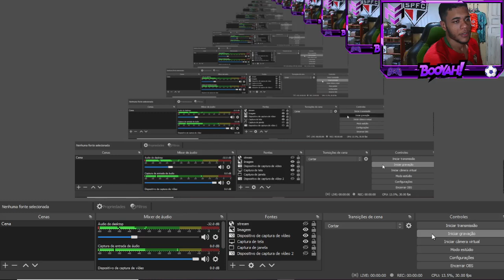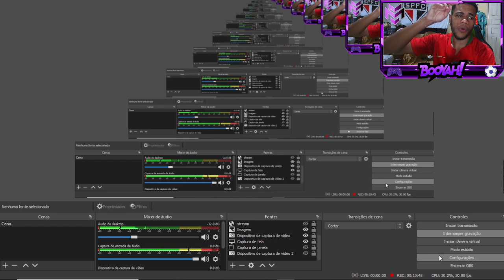PES 2021 - NOVAS ATUALIZAÇÕES! PARA CONSOLES E MOBILES! O QUE VIRÁ?